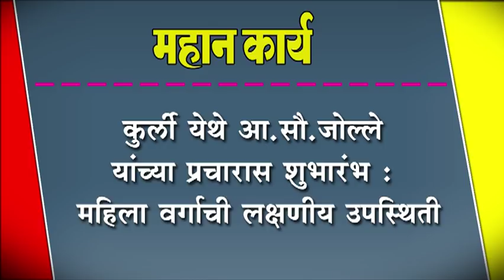कुर्ली येथे आ.सौ.जोल्ले यांच्या प्रचारास शुभारंभ : महिला वर्गाची लक्षणीय उपस्थिती